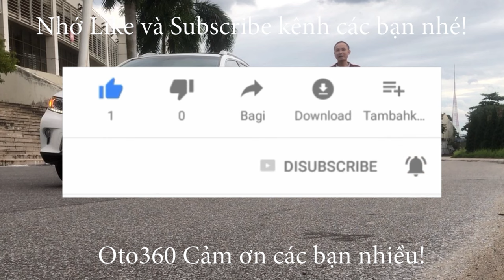Chiếc xe Ford Everest Titanium 2019 đẹp như mới, vừa về đến cửa hàng chưa kịp lên sóng đã vội vàng t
Ford Everest Titanium 2019 đẹp như mới, nhập khẩu nguyên chiếc, sản xuất năm 2019, đăng ký biển Hà Nội, đăng ký tháng 11/ 2019, chạy đúng 3.3 vạn km (cam kết chuẩn, không tua) full lịch sử bảo dưỡng tại hãng.
nguyên zin cả xe, có thể nói chiếc xe đẹp nhất thị trường Hà Nội. nhiều xe đời cao hơn không đẹp bằng.